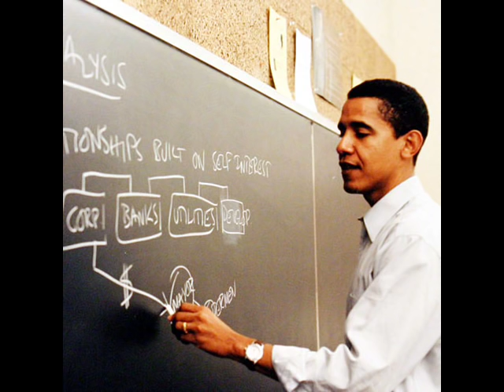Mighty Sparrow: Barack the Magnificent